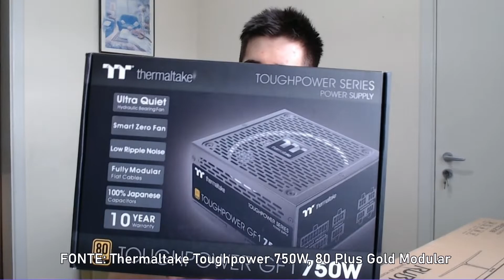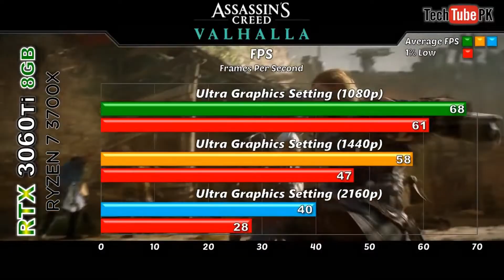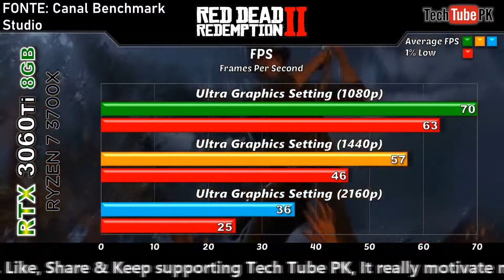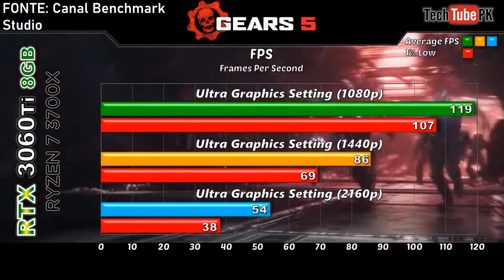BITS - Comprei um PC Gamer: configuração, jogos, planos para o futuro